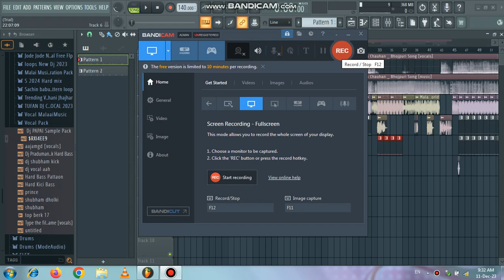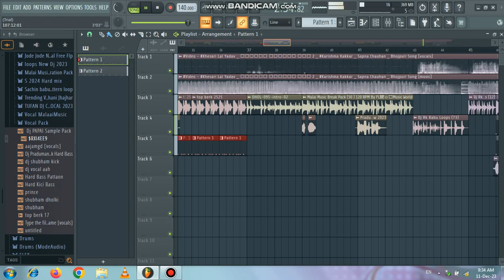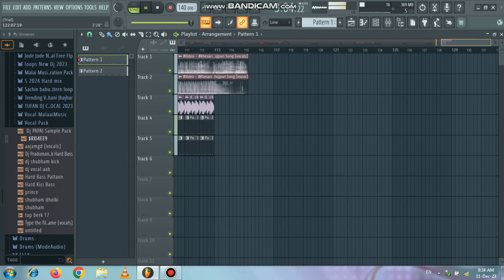Nimbu Kharbuja Bhail 2 Dj Remix Khesari Lal Yadav | निम्बू खरबूजा भईल 2 | Karishma Kakkar | 2024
Nimbu Kharbuja Bhail 2
Nimbu Kharbuja Bhail 2 Dj
Nimbu Kharbuja Bhail 2 Dj Remix
 निम्बू खरबूजा भईल 2 |
Khesari Lal Yadav
Karishma Kakkar